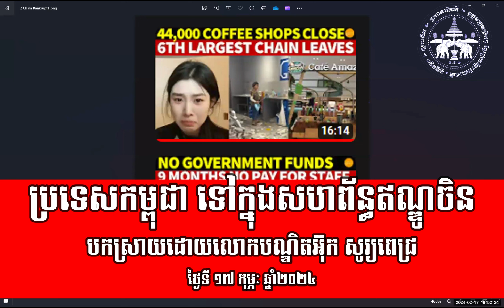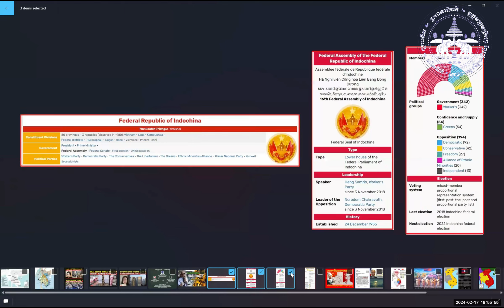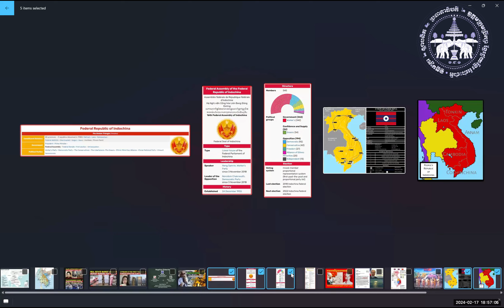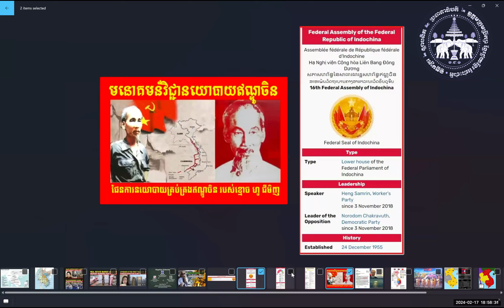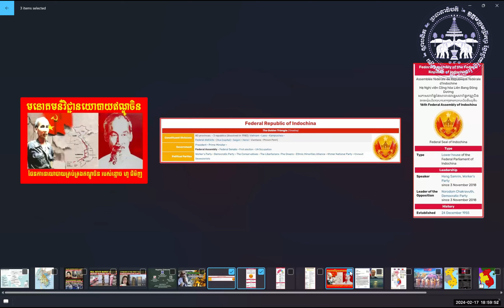5/8 ប្រសិនស្តេចមោឃឯកភាពគ្នាសម្រេចប្រកាសដាក់ប្រទេសកម្ពុជា ទៅក្នុងសាធារណរដ្ឋសហព័ន្ធឥណ្ឌូចិនជាផ្លូវការ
លោកបណ្ឌិត អ៊ុក សូរ្យពេជ្រ ដកស្រង់ពីប្រសាសន៍ដើមថ្ងៃទី 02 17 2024